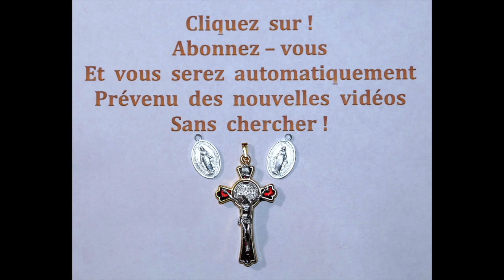21 juil - N° 43 - La Minute du Bonheur !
21 juil -  N° 43  -  La Minute du Bonheur  !